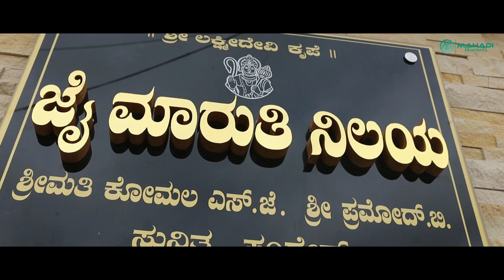Jai Maruti Nilaya House Warming Ceremony 14-08-22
*India's Best Matrimony Site *Find Your Match Without Packages *Register Free Install Now

Studio Location:
© Mahadi Moments A unit of Mahadi Group